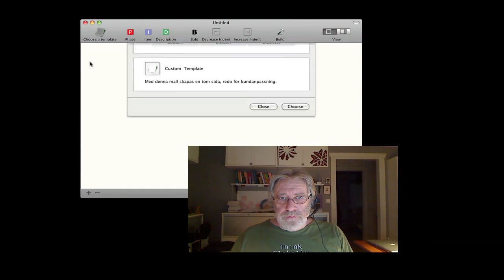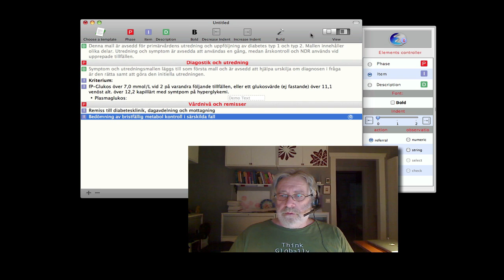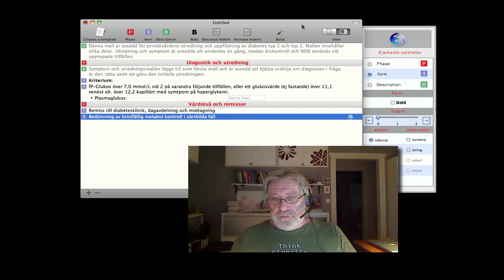iotaEd intro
I show our editor product for managing issue templates for iotaMed®. This editor is called iotaEd and excels in simplicity of handling. It produces fully functional issue template files for iotaMed and is intended to be used by specialist doctors to compose guidelines for care.